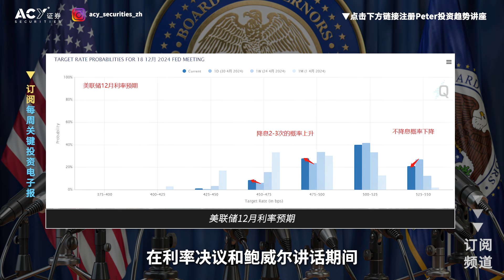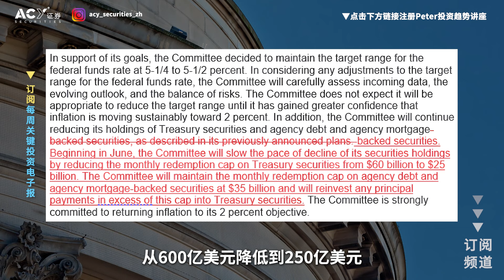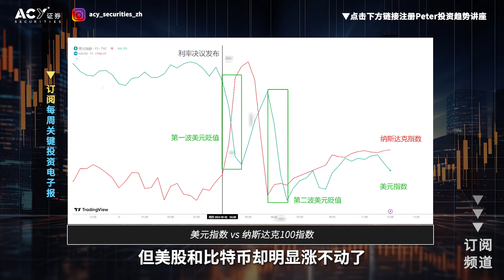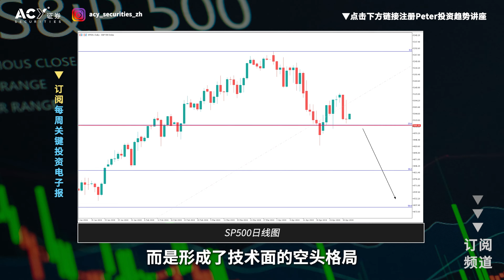2024.05.02鲍威尔一开口，市场抖三抖。美元暴跌，美股却涨不动了！ | 国际金融、美国利率决议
本周最重要的事件是今日凌晨发佈的美联储利率决议以及紧跟其后的鲍尔讲话。不过在讲到决议之前，首先需要明确一点。在决议发佈之前，金融市场中的绝大多数人便已经在押注过去三个月的高通胀资料会让美联储改变政策态度。因此决议中鹰派的信号反而无法令行情波动，反倒是鸽派的态度容易让市场“惊讶”...

✍️视频重点摘要
00:00 前言
00:17 美联储利率决议被市场视为鸽派信号
01:22 鲍威尔否定加息风险，强调通胀和就业
02:03 美元暴跌，美股和BIT币却涨不动
02:29 美股在降息预期下未能上涨
03:11 SP500日线图

💰你注册了吗？新朋友开户立享$3000赠金哦🤑

掌握每天最新市场交易机会唷😎